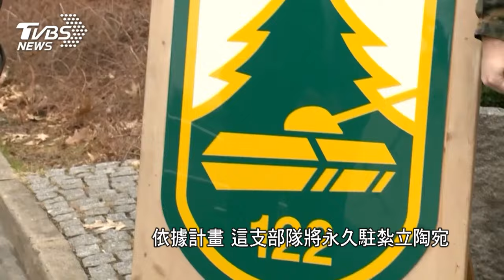瑞典參與冷戰後最大軍演 歐盟推戰爭經濟助烏克蘭 ｜TVBS新聞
號稱冷戰之後，北約規模最大的「堅定捍衛者2024」軍演，已經在歐洲各地展開，準會員國瑞典也是參演國家之一，外界認為，這是瑞典與北約軍事磨合的好機會；另一方面，歐盟正在大力推動「戰爭經濟」計畫，除了提升歐洲軍工企業的能力之外，也在強化對烏克蘭的援助力道。

📍熱門主題📍
99%美國人明年財務更糟 高利率帳戶卻不用 台美AI大漲救經濟 看波浪位階找趨勢族群｜金臨天下 完整版 20231208